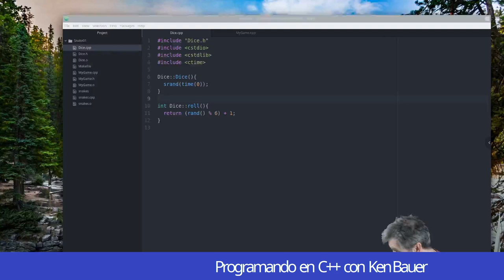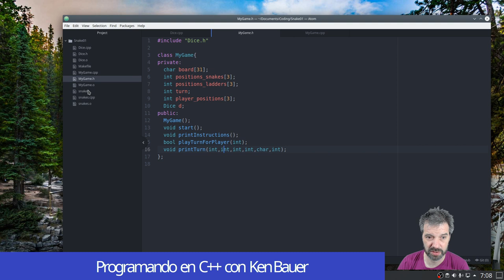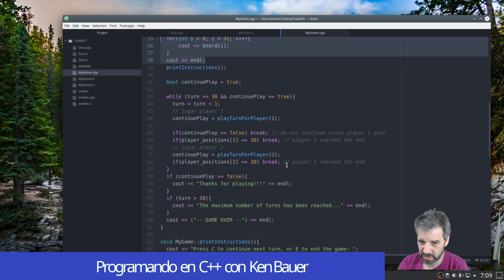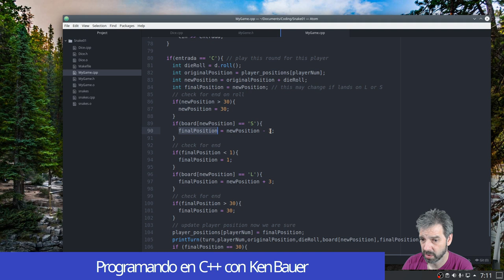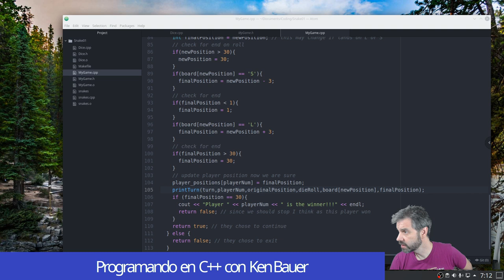Programando en C++ - Snakes versión 1, wrapup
Segunda parte de mi "solución" de la tarea de Snakes versión  1 para mi curso de TC1030 en el Tec de Monterrey.

Programando en C++ es una serie de videos cortos principalmente para mis alumnos del Tecnológico de Monterrey pero un recurso abierto para todos.